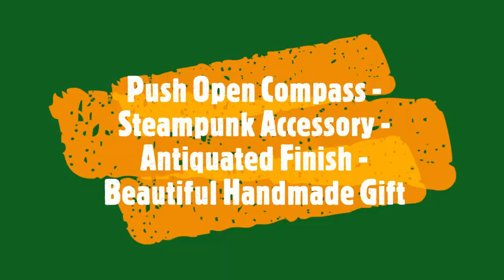Nautical Vintage Pocket Compass with Chain Maritime Collectible Pocket Portable Magnetic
Antique Beautiful chain compass is brass made and points towards north pole - functional magnetic compass can be gift to your loved ones , and it is really impressive item.